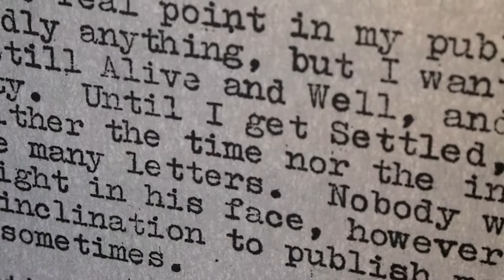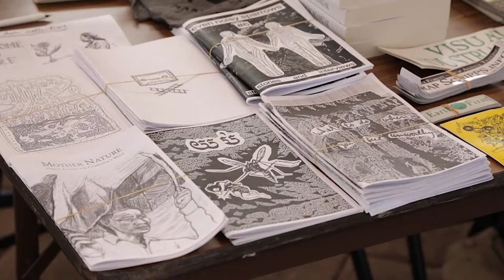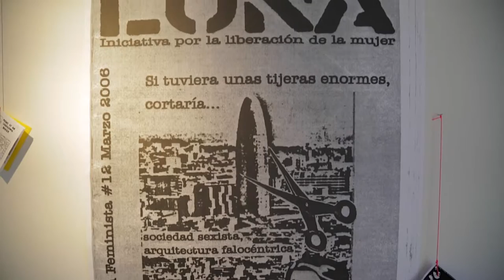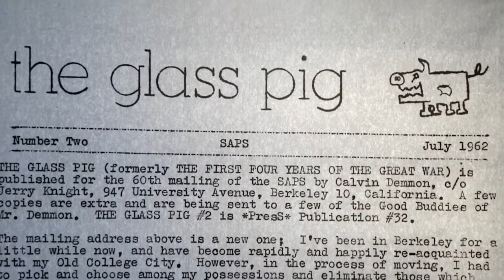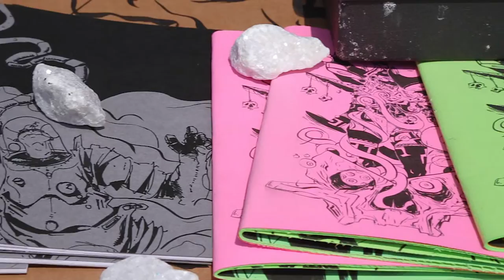art lof 351- Miami Zine Fair by EXILE Books & O, Miami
During the month of April, Miami happily surrenders itself to poetry. The Miami Zine Fair was one of many events that brought together local organizations and artists: the Fair was a partnership between EXILE Books, O, Miami, and YoungArts and took place at the YoungArts Campus. Among the offerings at the fair was the exhibition, "Love! Rage!! Passion!!!", organized by the University of Miami Special Collections.